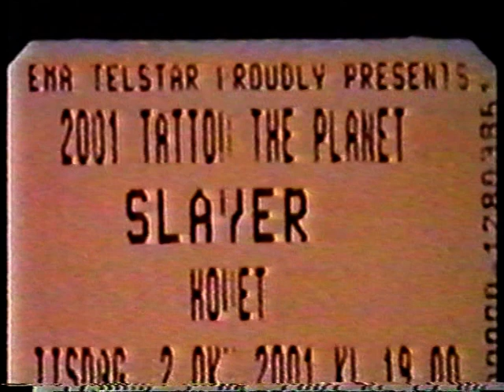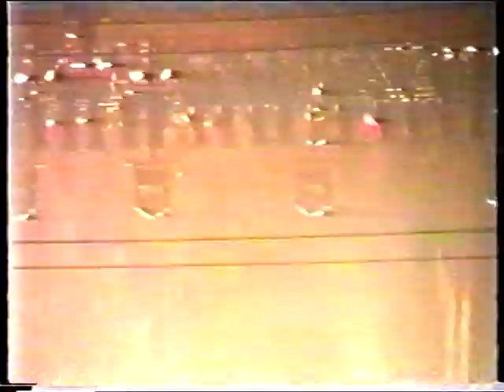Slayer - 2001.10.02 - Stockholm, Sweden